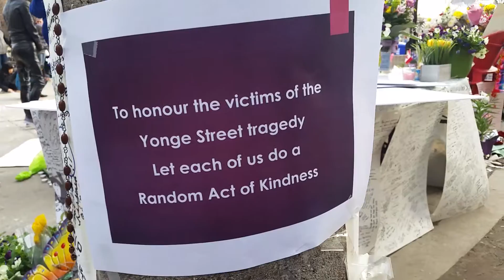In Memory of the Victims of Toronto Van Attack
On April 23, 2018 ,  a bustling North York community was disrupted by a rogue, wayward white van that plowed literally on unsuspecting victims who were just walking on the side walk of Yonge Street. 10 died, mostly women and seniors, and 16 more were seriously injured in the aftermath. The perpetrator was caught alive and is now in detention.  News spread as fast as the internet technology can muster and with this,  the entire global community came together for an outpouring of support and sympathies. 2 korean nationals, a senior jordanian were among those who perished from the senseless violence.